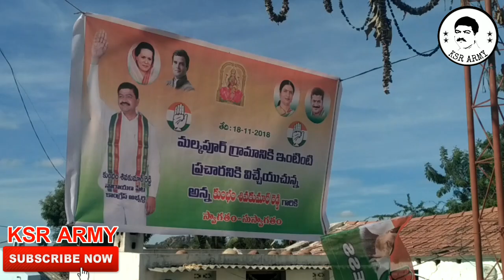కొయిల్ కొండ మండలం మల్కాపూర్ // ఎన్నికల ప్రచారం // కుంభం శివకుమార్ రెడ్డి